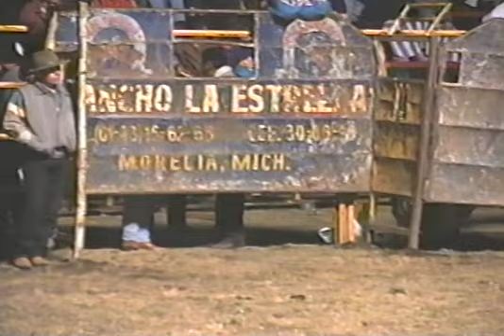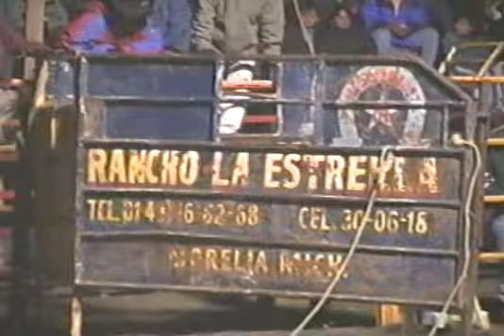El Gran Jaripeo de Río Verde | MOOVIMEX powered by Pongalo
Sin descripción